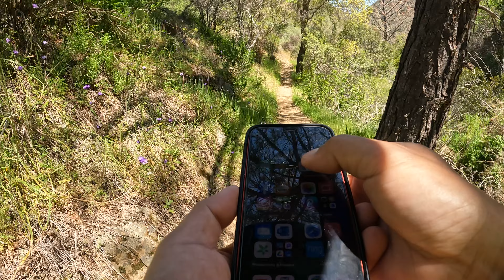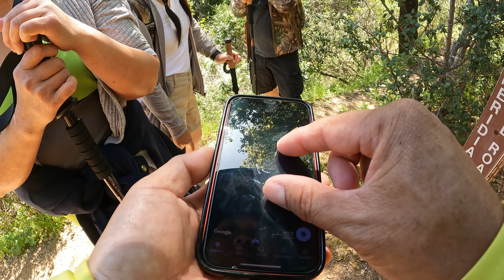Mt Diablo Mount Diablo 11